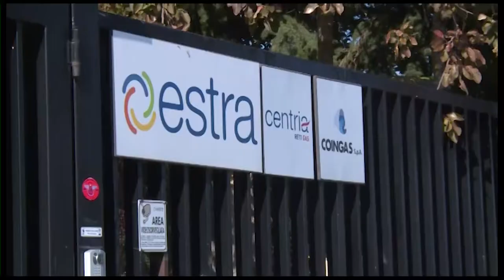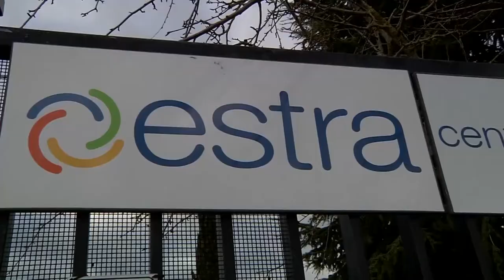Servizio idrico. Nuove Acque chiede una proroga, Ghinelli pensa ad Estra